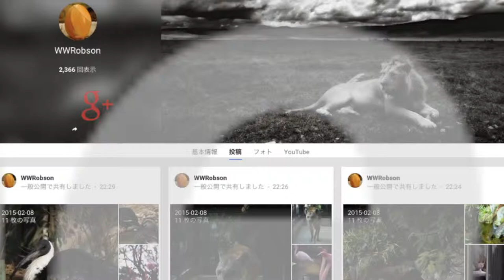OMIYA PARK ZOO / FEB 2015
25日ぶりの休日...。そして半日は予定が無かったので、大宮公園内の小動物園にぶらりと行ってきました。

カピバラさんに癒される気満々でしたが、思いのほかアグレッシブでサービス精神旺盛な動物たちが多く、そちらに目を奪われつつ...。
今回は「ウスユキバト (薄雪鳩)」さんがラブリーで最も癒されました。

＊動画登場順＊
1: ブチハイエナ (Crocuta crocuta)
2: ギンガオサイチョウ (Bycanistes brevis)
3: ニホンツキノワグマ (Ursus thibetanus japonicus)
4: ウスユキバト (Geopelia cuneata)
5: オオフラミンゴ (Phonicopterus rubber roseus)
6: カルガモ (Anas poecilorhycha)
7: インドクジャク (Pavo cristatus)

※BGMはiMovieのオーディオ・ライブラリを使用しています。